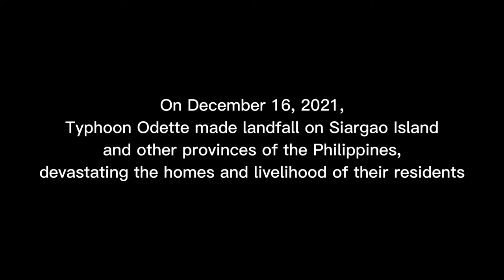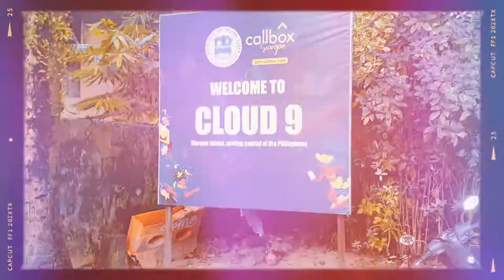FIRST DAY HIGH | Siargao Pt. 3 #19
First full day Siargao!

Send your donations to @lokallab @rescuesiargao (on INSTAGRAM) or @lokal.lab (on linktr.ee) to help out those affected by Typhoon Oddette